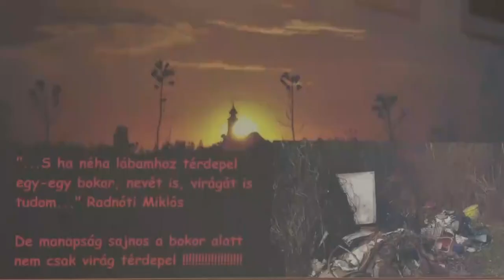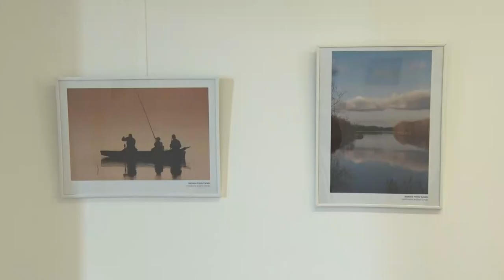Környezet-és természetvédelem, amatőr fotósok - kiállítás, Tolna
Fotókiállítás látható a tolnai Magházban egy mindig aktuális, mondhatni örökzöld témában, ami a környezet-és természetvédelem. Erre kizárólag amatőr fotósok jelentkezhettek, akik  közül jónéhány  Tolna és vonzáskörzetében  felelhető sajnálatos környezetszennyezésről  készített, sokak által nem ismert, lehangoló , az illetékeseket cselekvésre késztető képsorokat.